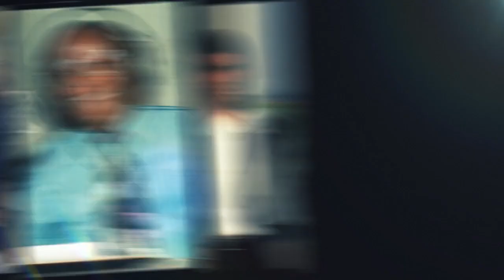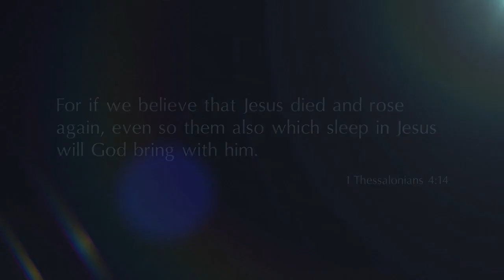We Shall Rise - Nous ressusciterons (William Branham)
Alors je pense au moment où nous les verrons se tenir là-bas, nos bien-aimés, nos mères, nos parents, tous nos amis ; et de les voir dans leurs corps immortels, leurs corps célestes ; regarder leur caractère, voir comment ils se comportent avec cette douceur et cette tranquillité, plus de nervosité ou de frustration. Les voir alors debout à la ressemblance du Seigneur Jésus, ce sera un jour merveilleux.
    59-0510M - Fête des Mères
    Révérend William Marrion Branham

[citation originale en anglais]
Then I think of when we see them standing yonder, our loved ones, our mothers, our kindreds, all our friends; and to see them in their immortal bodies, their celestial bodies; watching their character, seeing how they conduct themselves with that sweetness and quietness, no more nervousness or frustrations. To see them then standing in the likeness of the Lord Jesus, that’ll be a wonderful day.
   59-0510M - Mother's Day
   Rev. William Marrion Branham